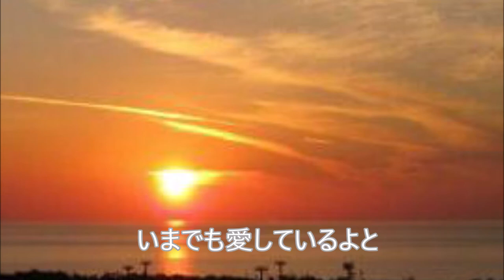石原裕次郎 足あとCover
「ブランデーグラス」のB面。